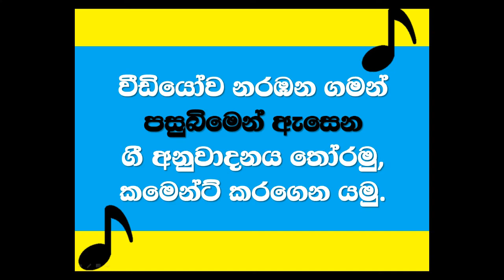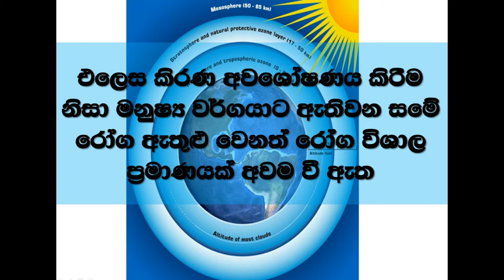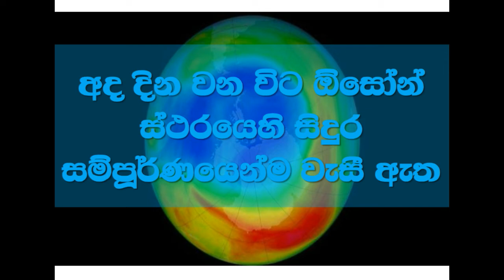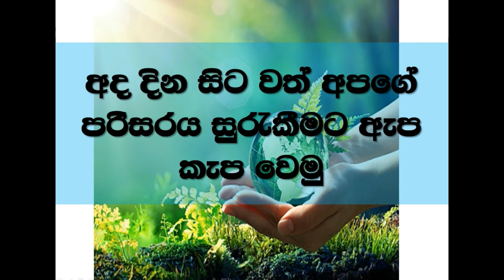Research 01 - Ozone Layer fixed itself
The Ozone layer's hole is fixed itself,
Its a good news for everyone,
We will protect our nature,we will together...,

The Change